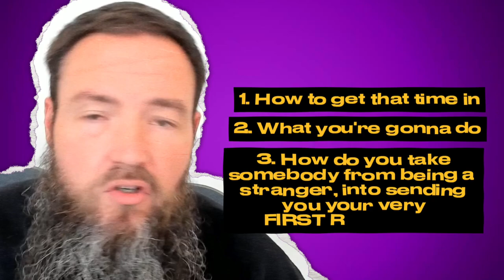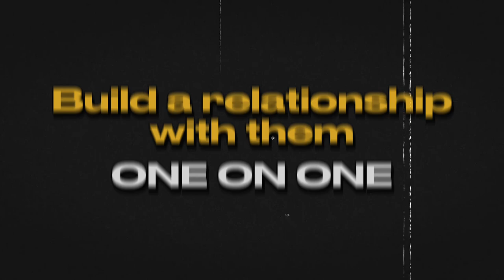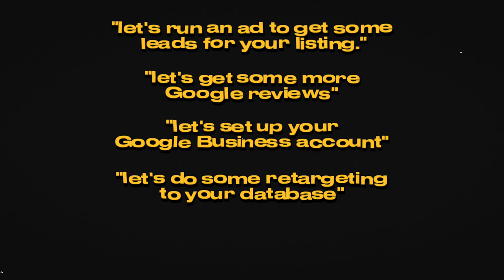Get Your First Mortgage Referral From A Realtor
Want to know how to get your first mortgage referral from a Realtor? Lenders love this strategy to get client referrals from new partners.

Get a copy of The Official Loan Officer Strategy Guide with 31 tips, tricks and secret passages to win the mortgage game faster